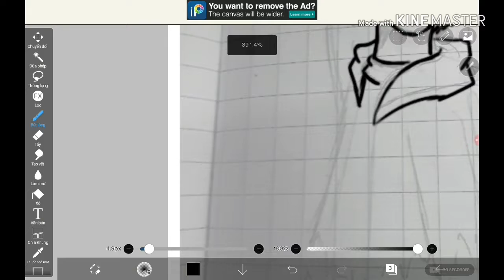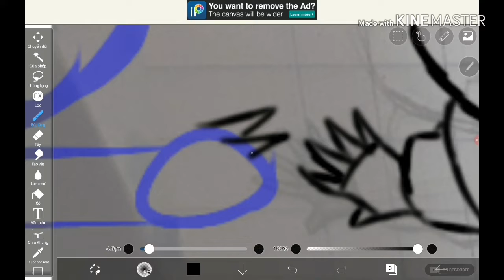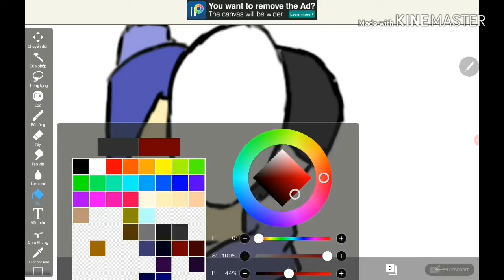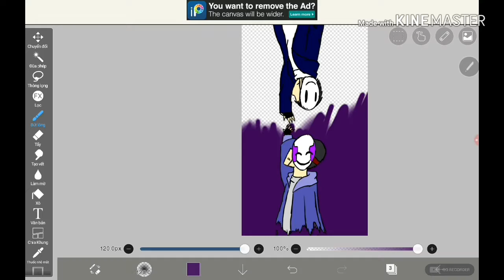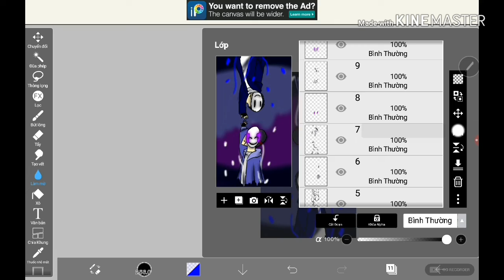Fallen down/foes to friends -vent collab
We were talking when its break time and i asked him to have a collab with me
he asked me if he could vent
i said yea sure lets vent together
and so he did
Yea we pretty much irl dud he just really like my phone because. games
we have family and school problem too